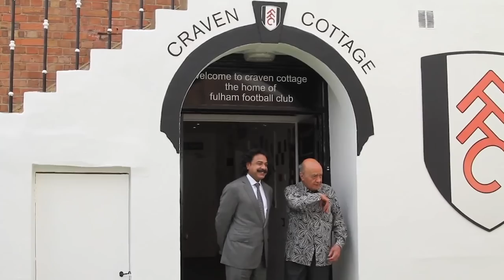Mr Khan Interview | Fulham FC's Chairman On Summer Business, Season Expectations, & Riverside Stand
On his ninth anniversary at the Club, Fulham Chairman Shahid Khan speaks with Ivan Berry to discuss summer business, season expectations, and the Riverside Stand.

Enjoy match highlights, player reactions, training and behind-the-scenes content to get closer to the likes of Aleksandar Mitrović, Tom Cairney, Joe Bryan, Kenny Tete, Antonee Robinson, Harry Wilson and many more.